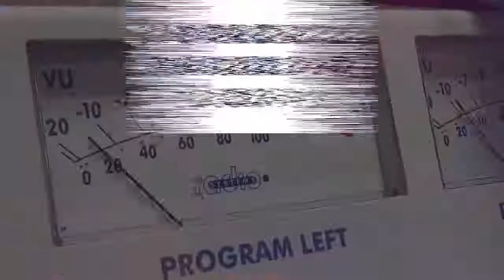Intervista a Vittorino Meneghetti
Le interviste de L'Asso A Quattro Zampe